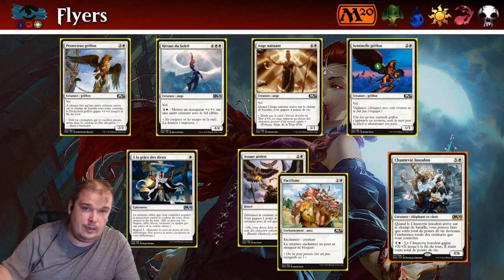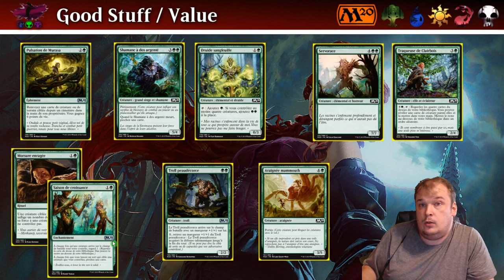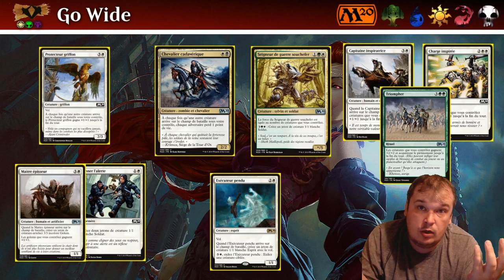Guide des Archétypes du Draft M20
Tout est dans le titre! Je déblaie les différents archétypes pour le draft du Core Set 2020. Lien d'une bonne Tiers List de Pick dans la description